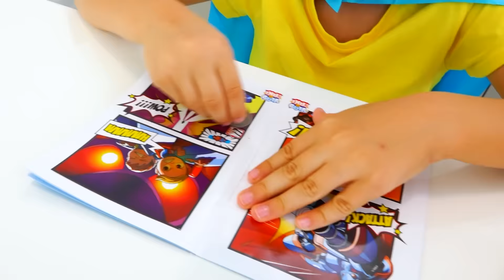व्लाद और निकी कारों पर सवारी करते हैं और खिलौनों के साथ डायनासोर आश्चर्य अंडे का पीछा करते हैं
इस वीडियो में वे उत्पाद हैं जिन्हें बनाने में व्लाद और निकी ने मदद की थी।
व्लाद और निकी आश्चर्य अंडे - व्लाद और निकी के नए खिलौनों वाले बच्चों के लिए मजेदार कहानी।